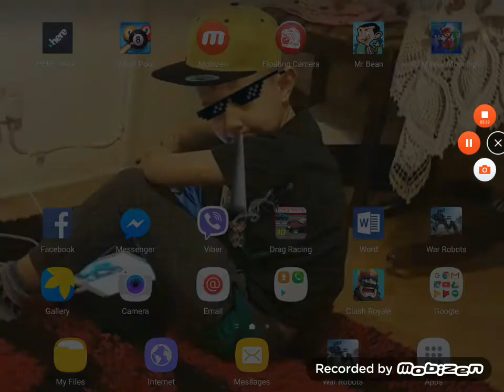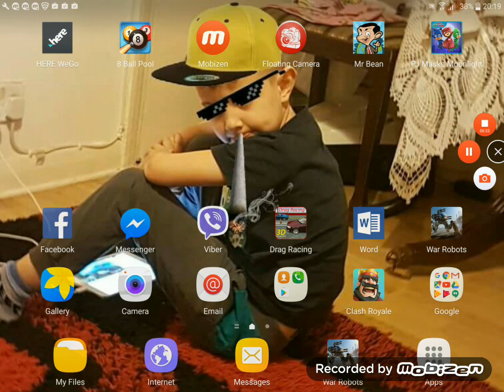Pj mass moomlight